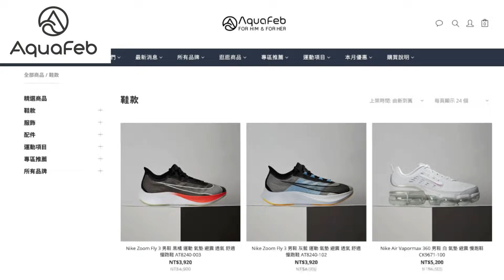下坡狂奔刷卡! 挑戰高手們!【戀戀桐花全國路跑賽 8.5k】｜台灣 馬拉松 錄影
謝謝大家幫我加油！謝謝大會，志工的朋友們！這場每年很好玩！
歡迎分享！歡迎留言, 提問, 建議, 或提供意見哦!

謝謝@AquaFeb贊助，我都在AquaFeb找跑鞋，
記得註冊免費會員使用

如果可以的話，請贊助我的youtube活動！